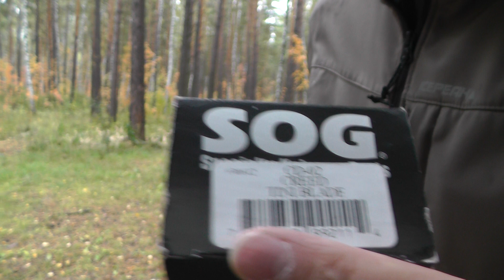SOG Creed. Нож охотника по-американски.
⚠️ Нож из обзора дорогой, а новый нож хочется? Два месяца в самоизоляции готовлюсь к "главной распродаже 11.11" заходи и ты! Очень любопытный экземпляр охотничьего ножа от компании SOG. Я бы сказал, что это скорее тяжелый лагерный нож. Самые положительные впечатления. Подробности в обзоре.